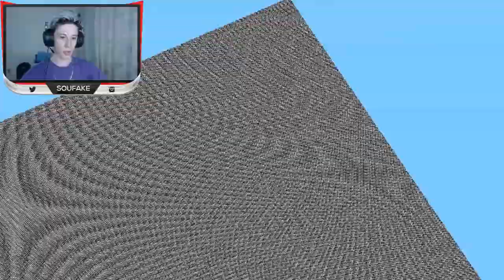COMO ERA O PRIMEIRO MINECRAFT ? - (Minecraft)